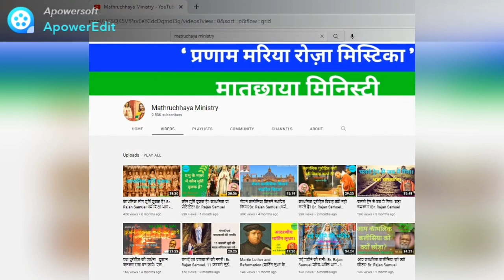बिशप को बैठाकर क्यों दफनाया जाता है? Why Bishops are buried in sitting position?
He has deep knowledge in Holy Bible, Canan laws, CCC, YuCat etc

परिवार में ईश्वरीय आशीष बरसने के लिए 'पारिवारिक प्रार्थना एवं धर्म शिक्षा' पुस्तक से रोज़  एक घंटे का पारिवारिक प्रार्थना करें । हम आप के लिए रोज़ संध्या 7 बजे से प्रार्थना करते हैं।

1. Bible Conventions for Parish, Deanery and Diocese level.
2. Retreats for School /College Students, Nurses and Jesus Youth.
4. Special renewal retreats for Families, Couples and Childless Couples etc.
5. Special retreats for Addict and Sick people.
6. Inner healing, Marian and Eucharistic retreats.
7. Annual Retreat  for Seminarians, Nuns and Priests.

Play Lists of YouTube vedios :-